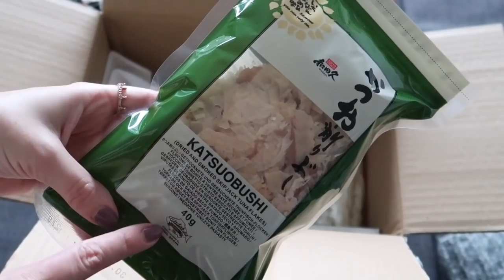Nuovo anno, nuove sfide! Book Club, veganuary e cibo etnico | VLOG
Primo vlog dell'anno e prime nuove sfide fra yoga, veganuary e due progetti per il Chibi Book Club! Oggi vi faccio vedere anche un ordine che ho fatto da un sito di cucina etnica.

Libro di cucina botanica
La cartella del professore
Sito di cucina etnica: Kathay

#2021 # ChibiBookClub